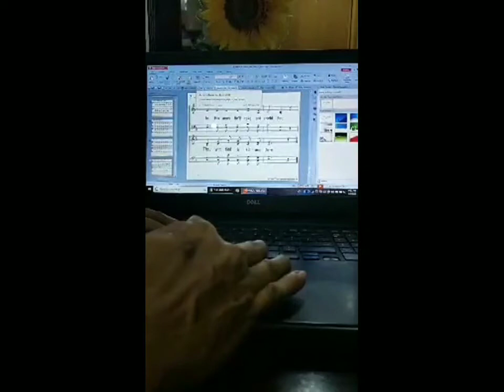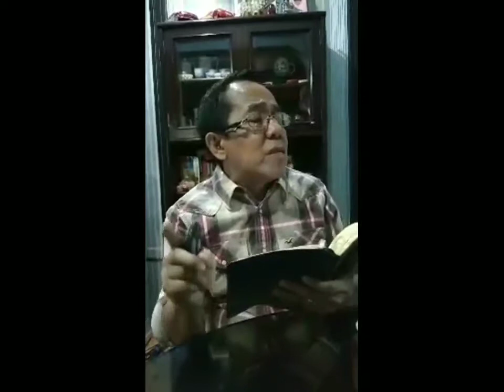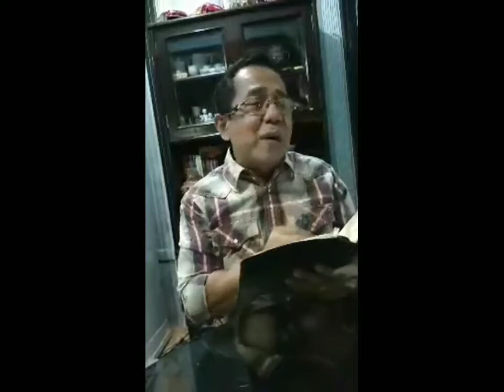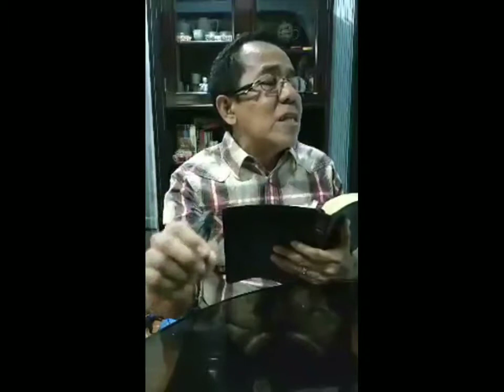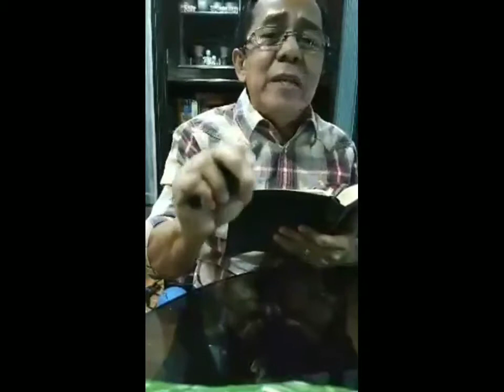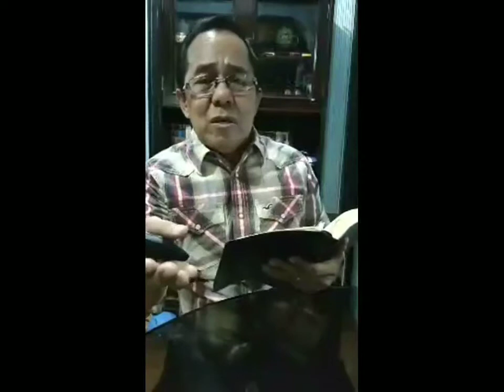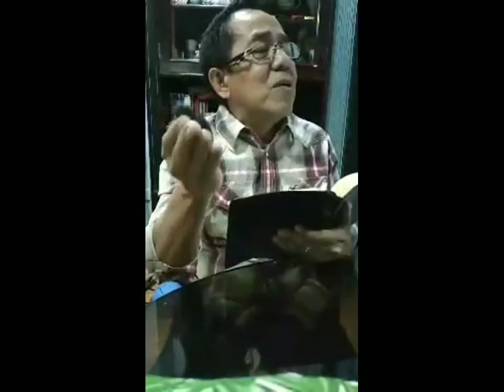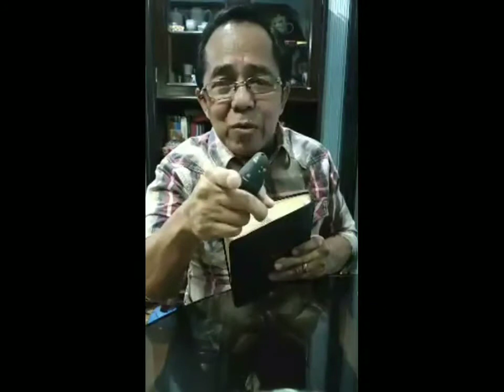Jesus Wept (Ang Pag Iyak ni HESUS)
Sunday Lesson